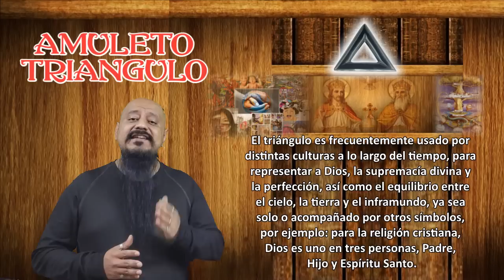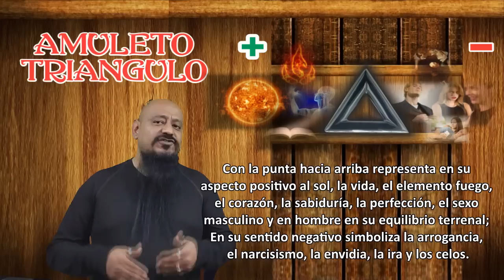AMULETO TRIANGULO | ESOTERISMO AYUDA ESPIRITUAL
Recordemos que en el esoterismo, lo que vemos a diario, cuenta con un significado mucho más profundo, como por ejemplo: las figuras geométricas, que cuando se emplean como amuleto, suelen brindarnos sus cualidades, es por eso, y por petición de muchos de ustedes, mis suscriptores y seguidores, que en ésta ocasión les hablaré brevemente acerca del triángulo y sus poderes como amuleto.

Podrás encontrar más información en mis redes:
*Página web o blog: